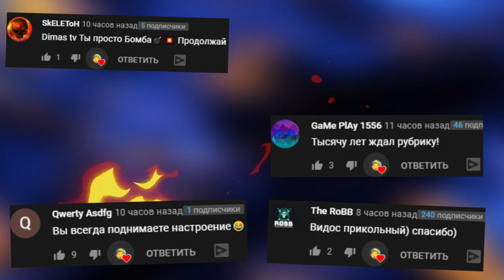АНИМАТРОНИКИ ПУГАЮТ ОХРАННИКА ШЕСТАЯ НОЧЬ ПРОХОЖДЕНИЕ FNAF 1 COOP ► Garry's Mod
АНИМАТРОНИКИ ПУГАЮТ ОХРАННИКА ШЕСТАЯ НОЧЬ ПРОХОЖДЕНИЕ FNAF 1COOP Garry's Mod